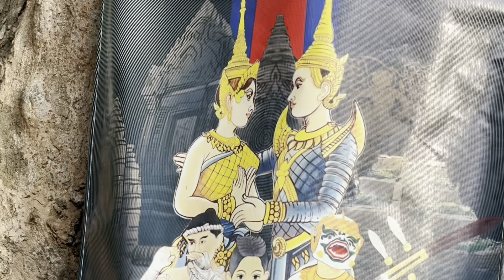ព្រះអង្គចន្ទមុនីផ្តាំ ភ្ជុំបិណ្ឌកុំភ្លេចធ្វើរឿងនេះ សាធុៗ | Dek Merl TV